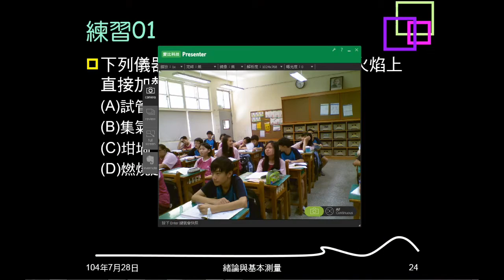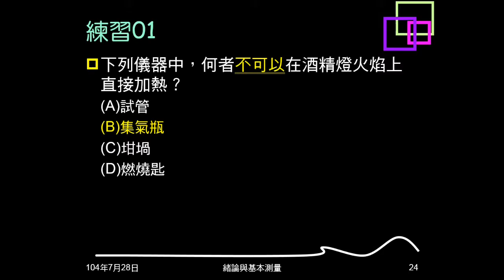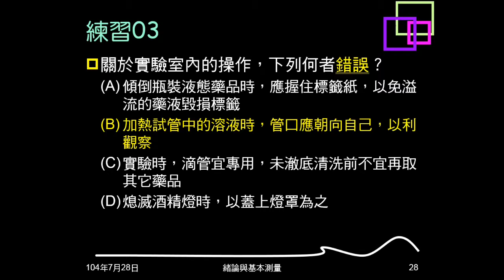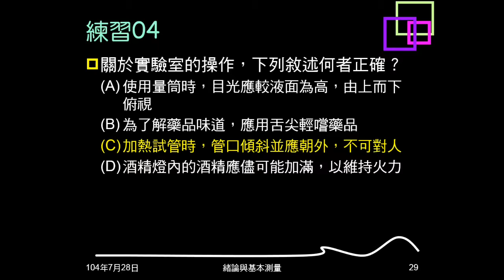104學年複習緒論04：例題01、02；練習01~04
例題01問何者加熱要有陶瓷纖維網。練習01問何者不能直接加熱。練習02問量筒使用。